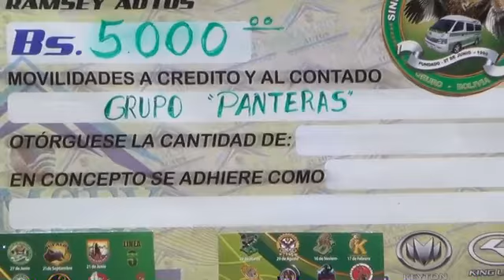Premiación del XXVII Campeonato de Fútbol del S.M.S.U.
Ramsey Autos, Auspiciador entregó los premios en efectivo.